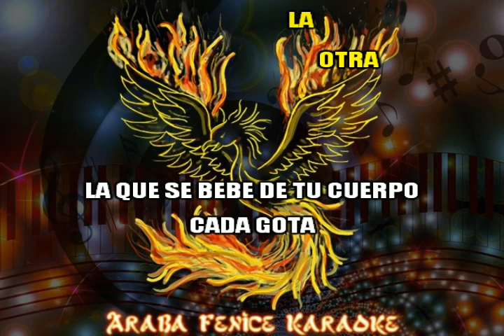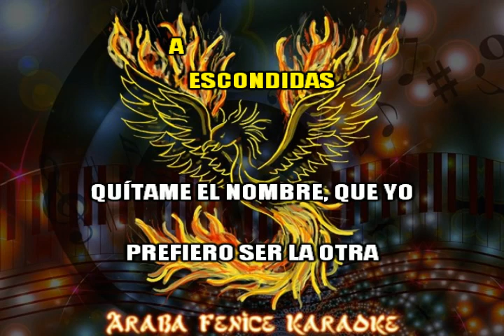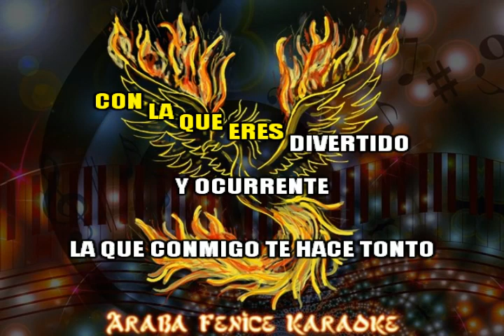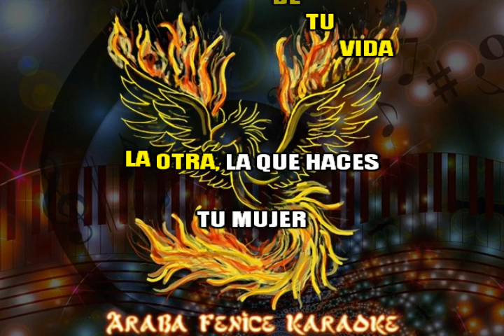Enrique Ramil PREFIERO SER LA OTRA - KARAOKE devocalizzato